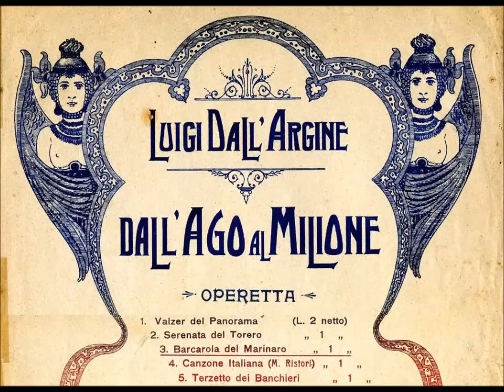Barcarola del Marinaro (L. Dall'Argine, 1904), mandolin & guitar duet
Luigi Dall'Argine: Barcarola del Marinero
From the operetta "Dall'ago al Milione" (1904)

This is a song from a long-forgotten operetta, arranged for mandolin (or vocal) and guitar.  The score is at:

My recording is on a vintage Italian bowlback mandolin with tenor guitar accompaniment.